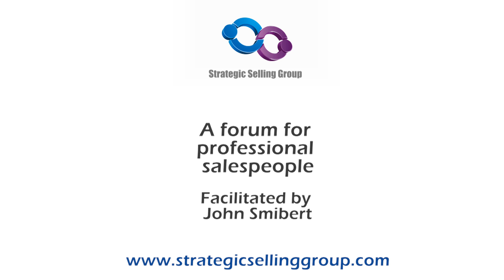"A sales manager must be a high performance coach" - Wayne Moloney (TALKING SALES 216)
"The biggest impact on performance comes through coaching" - Interview by John Smibert
Good sales management is the cornerstone of the success of any sales organisation.

To adapt a quote from Tony Hughes, front line sales managers can be the weakest (or strongest) link in the revenue chain - essentially in the way they lead and coach their salespeople.

Organisations who have an engaged, committed and competent sales force are the winners.  And it is the sale managers who achieve this (or not)!

In my mind 'Coaching' is critical to this achievement and all sales managers need to be competent in this function.

The last chapter in Wayne Moloney's excellent book "Your roadmap to sales management success" is dedicated to coaching.

I asked Wayne to elaborate on why he feels coaching is a critical skill for sales managers

View or read the full discussion with Wayne below. This interview is likely to be of interest to the CEO, CSO, sales leaders and sales managers.

Wayne Moloney is a leading business strategist specialising in sales and business development. Wayne has a very specific specialisation in ‘lean selling’.